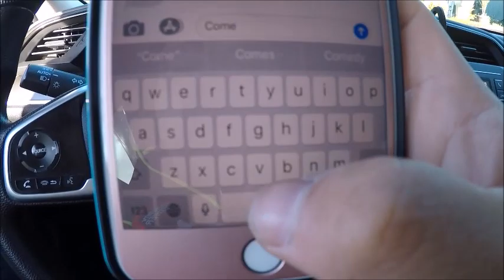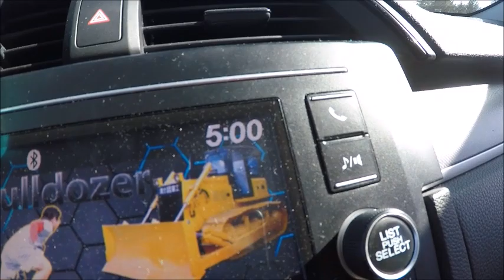VLOG | Fort Steven Cruise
Memorial Day Weekend cruise -- Destination: Fort Steven
Music
Teriyaki Boyz - Tokyo Drift (KVSH Trap Remix)
The White Stripes - Seven Nation Army (Evokings Remix)
Martin Garrix & David Guetta - So Far Away (ft. Jamie Scott & Romy Dya) [Original and Beau Collins Remix Used]
Beamer, Benz, Or Bentley - Lloyd Banks ft. Santana